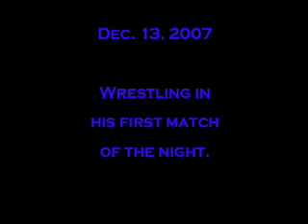Zac Tackett wrestling Gallia Academy VS Point Match 1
Zac Tackett wrestling for Gallia Academy Jr. High against Point Pleasant on December 13, 2007.  This was Zac's  first match of the night.